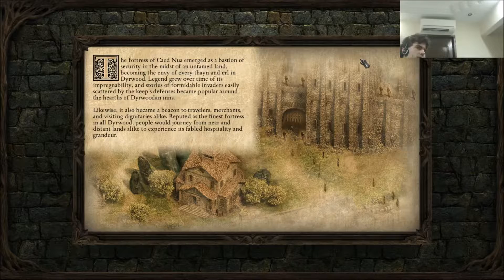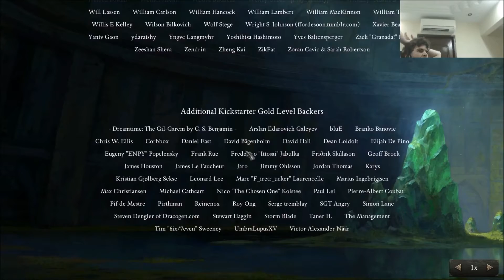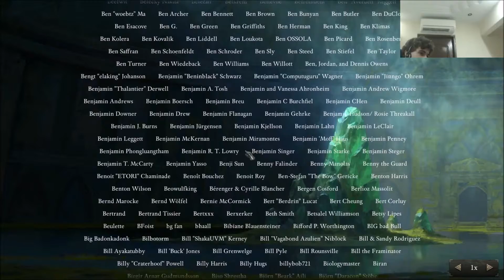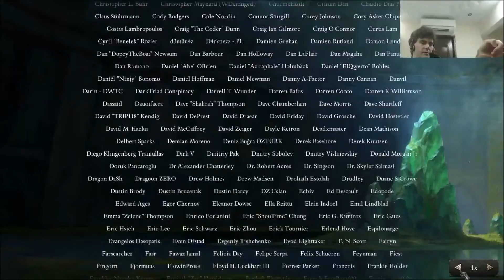Pillars 75 Frenzied Finale